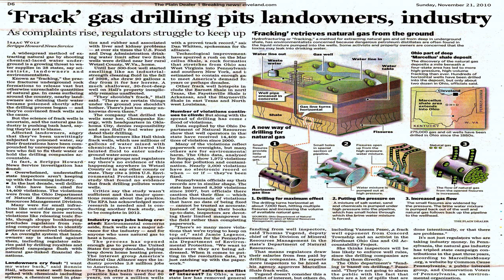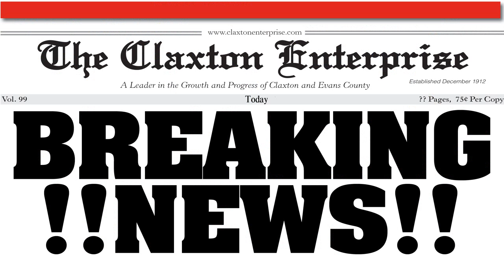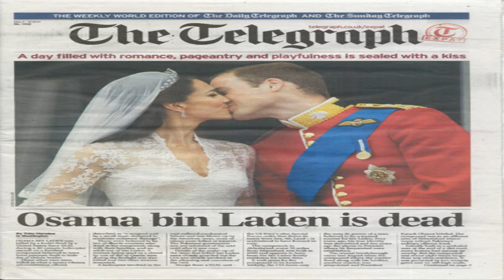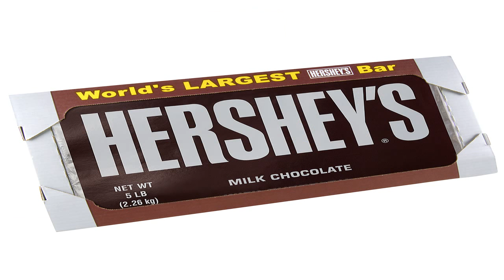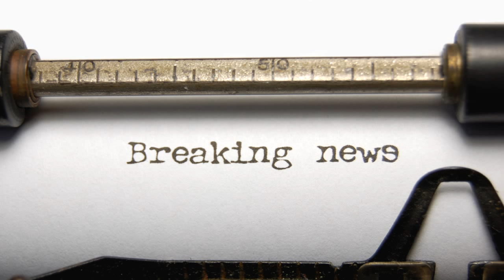Breaking News! Huge Giant Super Anomaly (Nibiru) UFO over the North Pole of the Sun July 2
Became visible Planet X - Nibiru? Notice the huge size anomaly! Giant UFO flies out of the sun? Refueling a giant UFO? UFOs OVNI in the solar space in Revi.

For More Exclusive Information on UFO AREA ZONE 51 & UFOs: ANCIENT ALIENS ON MARS: B.

Note the huge anomaly 0:06 and a giant RODs 0:31. Attention! I beg your financial assistance!

It's incredible! Nibiru appeared in the field of observation satellite LASCO C3! Giant UFO - cigar 1:22. I'm looking for advertisers For this channel! Please.